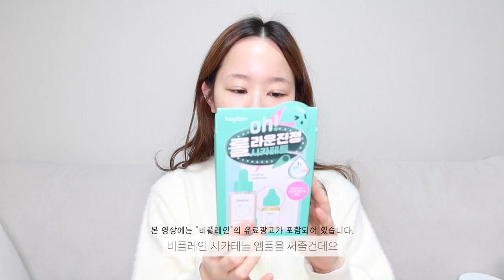웨딩촬영 가봉 가는 날 메이크업 같이 준비해요 👰🏻(올리브영 앰플 ∙ 톤업크림 추천)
✨비플레인 시카테롤 앰플 올리브영 기획세트

4월 한달 간 올리브영 온/오프라인매장
정상가 26,000원 → 행사가 19,500원 (25%)